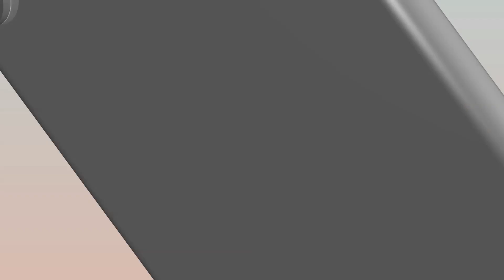आज की मुरली का सार 21-10-2019 | Aaj Ki Murli Ka Saar | BK Murli Chintan By Bk Suraj | Murli Essence